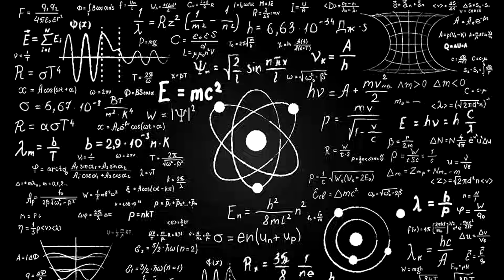If Half-Life 2: Episode 1 was Written by a Bot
Check out Papa Shlup's artwork!

Thanks to our Patrons:

❤Geophphrey Dunk'in

and

❤Jan Cajthaml

Script by: FatCorgiGuy and Botnik Predictive Writer

This is an emulation of "Full-Life: Consequences" by ICTON;
all credit for the style, narration, idea, etc. goes to him.

God Bless! Deadwater logo and channel banner by Papa Shlup